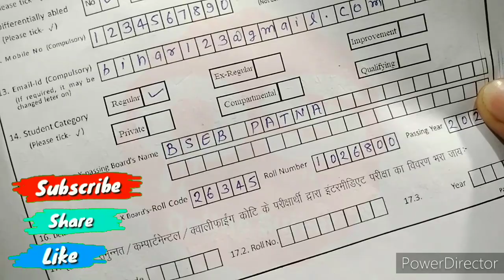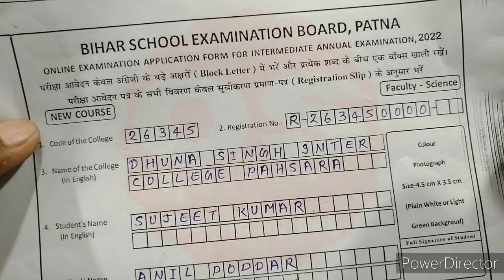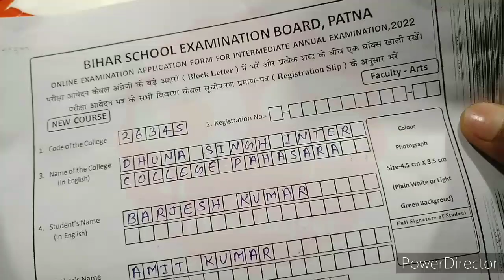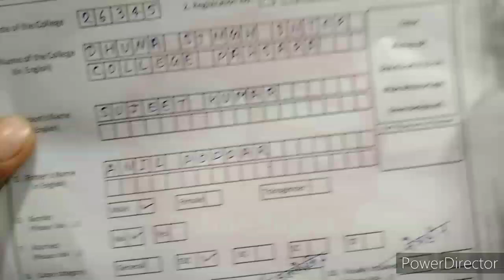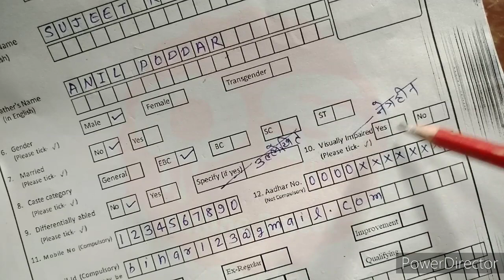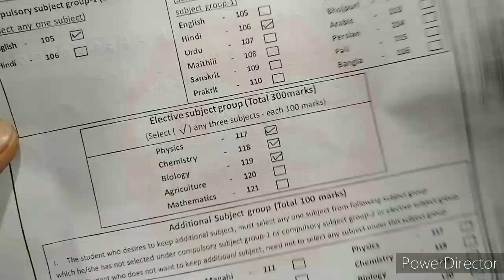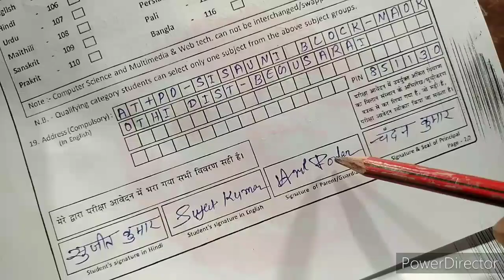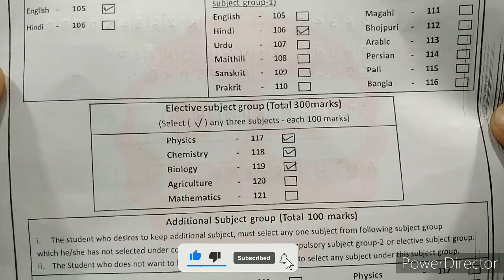bihar board 12th exam form 2022 kaise bhare | inter exam form 2022 kaise bhare | bseb exam form 2022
My Name is Sujeet Kumar Sharma, Aur Apka Swagat hai "Online Sujeet" me.

वैसे छात्र एवं छात्राएं जो 2022 में इंटर का फाइनल एग्जाम देने वाले हैं उनका एग्जामिनेशन फॉर्म भरना शुरू हो गया हैArt, Science, Commence का फार्म भरने से संबंधित पूरी जानकारी आपको यहां पर बताई गई हैं,

Those students and girls who are going to give the final examination of Inter in 2022, their examination form has started filling up, complete information related to filling the form of Art, Science, Commence has been told to you here.

Bihar Board Exam Form Kaise Bhare Bihar Board 12th Exam Form Date 2022
Bihar Board 10th Exam Form 2022
bihar board exam form 2021 kaise bhare
bihar board 12th exam form date 2022
12th Exam Form Kaise Bhare 2022,
10th Exam Form Kaise Bhare 2022
12th Original registration card 2022,
bihar board news today|
bihar board breaking news today,
inter ka Original registration card 2022 kab aayega|
Original registration card 2022